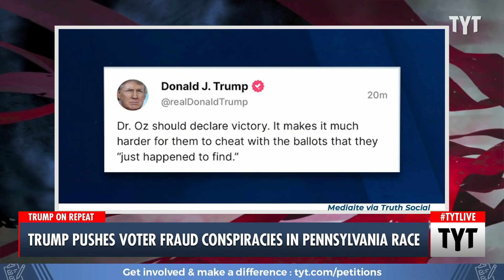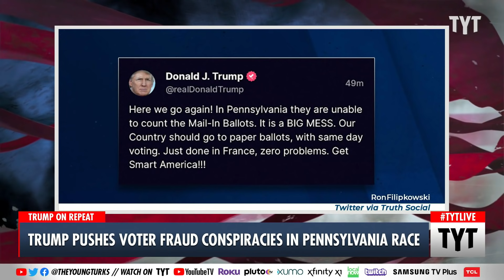Trump Does EXACTLY What You’d Think To Help Dr. Oz Win His Primary Election Race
Donald Trump is once again pushing conspiracies of voter fraud as Dr. Mehmet Oz’s Republican Senate primary race against Dave McCormick remains too close to call. Trump is pushing Dr. Oz to claim victory in the race so they can claim that McCormick “cheated” if it turns out he actually won the nomination. Ana Kasparian and John Iadarola discuss on The Young Turks.

"Former President Donald Trump once again claimed an election is being subverted by cheating, all while saying Dr. Mehmet Oz should go ahead and declare himself the winner of Pennsylvania’s Republican Senate primary.

The Pennsylvania race is currently too close to call as votes are being counted to see whether Oz — who was endorsed by Trump — managed to defeat Republican rival candidate Dave McCormick. The ambiguity over the final result stems from a combination of early voting and mail-in ballots that have yet to be counted.

As far as Trump sees it, the contest is already over, so he got on Truth Social and said “Dr. Oz should declare victory. It makes it much harder for them to cheat with the ballots that they “just happened to find.”"

220518__TB02Trump